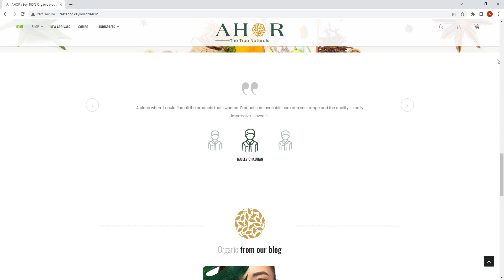Discover Radiance: Unveiling Skin-Care Haven for Effortless Beauty.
Brand Name - Ahor
Location - Lucknow
Products - Skincare
Project - Website Design and Digital Marketing